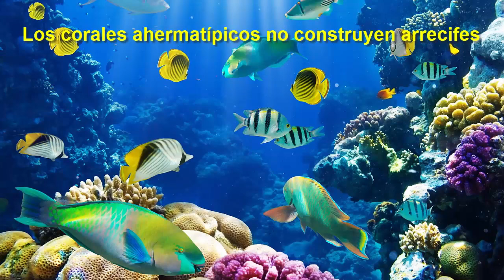Animales Bonitos Los Del Orden Scleractinia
Corales del mar vellesa natural. En el fondo del mar, mezclado entre colores vivos y puramente naturales. Gracias Dios por tanta velleza natural.

animales de la selva tropical
animales acuaticos en peligro de extincion
animales haciendo el amor
fotos animales salvajes
animales hermafroditas
crias de animales
animales del amazonas
animales de brasil
animales voladores
animales salvaje
animales en ingles para niños
imagenes de animales oviparos
videos de animales cazando
animales en extinción
animales descomponedores
imagenes de animales terrestres